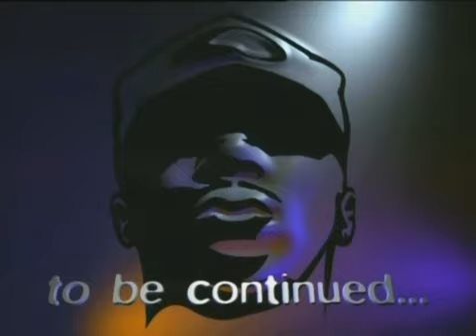Chuck d -No- 1996